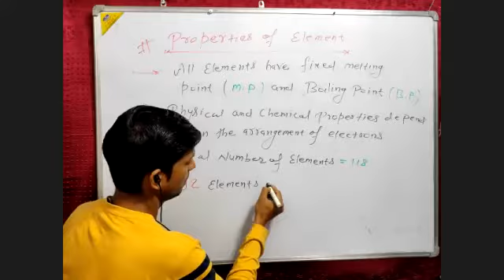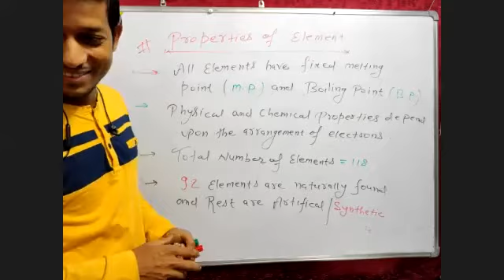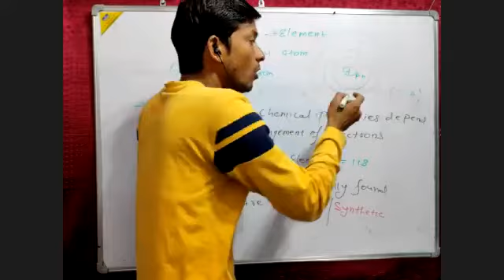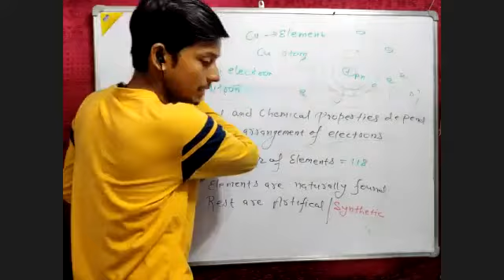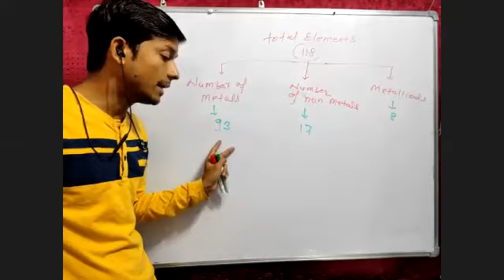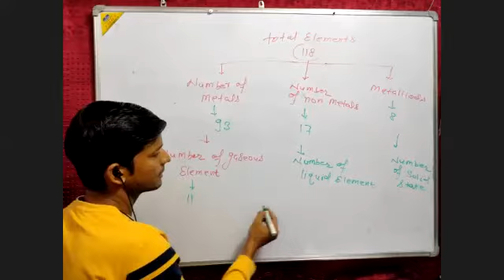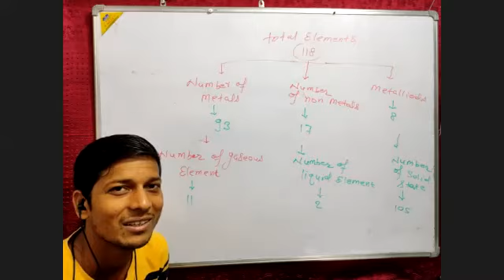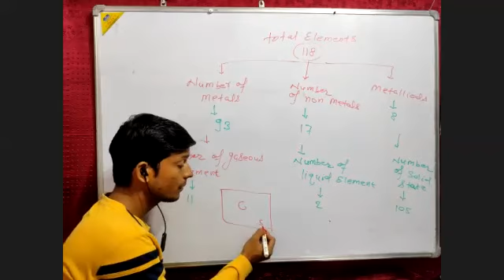Language of Chemistry 18